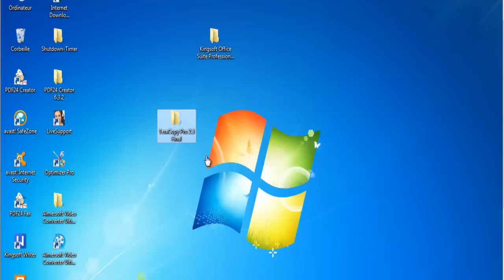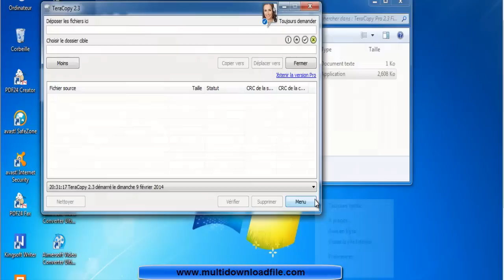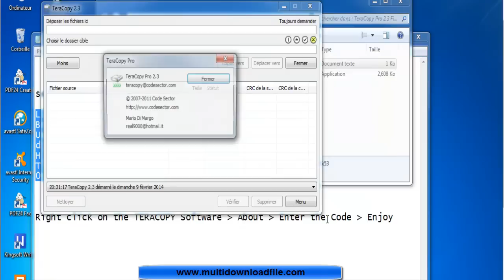How to instal and activate TeraCopy Pro 2 3 Final